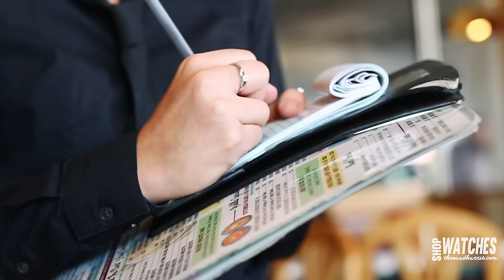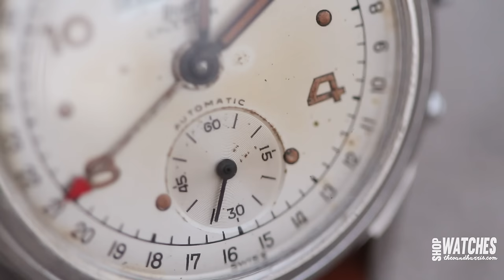Ever Seen A Vintage Tudor Date-Day? | In The Metal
Find T&H here:
We’re always open to questions, phone calls, meet-ups in the New York City/NJ area - we can’t wait to hear from you.

Theo & Harris is an online wristwatch news and retail platform. We cut the bullshit, we’ll bring you the raw and unfiltered material that other wristwatch news sites are paid not to write. We are dedicated to delivering value to you, our audience. We also sell watches. We love what we do.